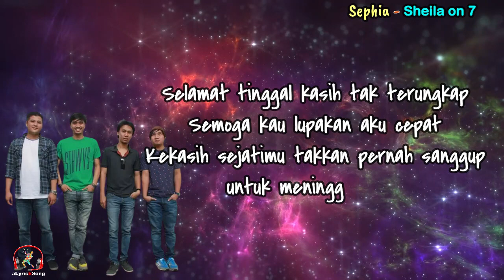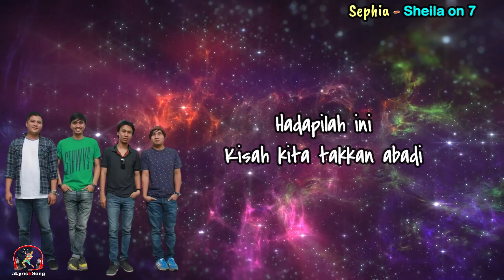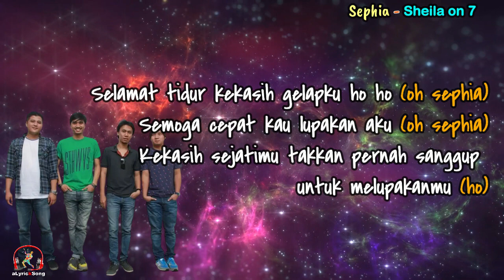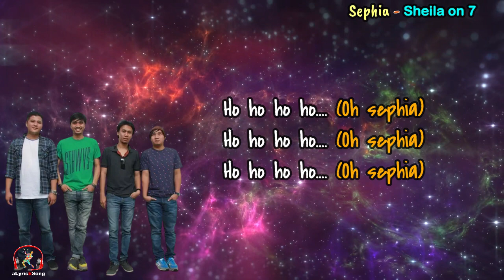Sephia - Sheila on 7 (Lirik Lagu)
Kunjungi juga :  @istanamusik4119   @bonnoalexandre9197   @alyricksong3218

Sephia
Sheila on 7
Lirik
Hei sephia
Malam ini ku takkan datang
Mencoba tuk berpaling sayang
Dari cintamu

Hei sephia
Malam ini ku takkan pulang
Tak usah kau mencari aku
Demi cintamu

Hadapilah ini
Kisah kita takkan abadi

Selamat tidur kekasih gelapku
Semoga cepat kau lupakan aku
Kekasih sejatimu takkan pernah sanggup
untuk melupakanmu

Selamat tinggal kasih tak terungkap
Semoga kau lupakan aku cepat
untuk meninggalkanmu

Hei sephia
Jangan pernah panggil namaku
Bila kita bertemu lagi
Di lain hari